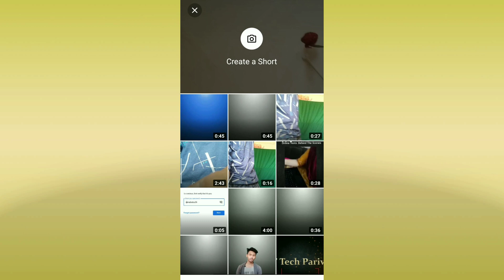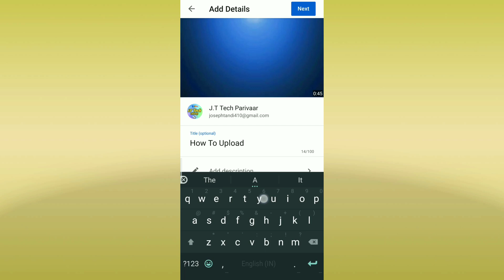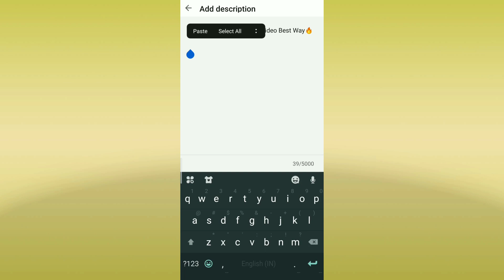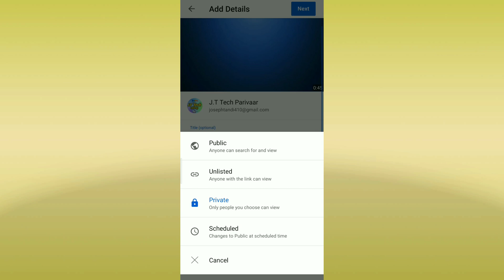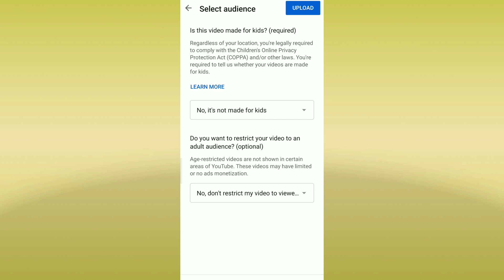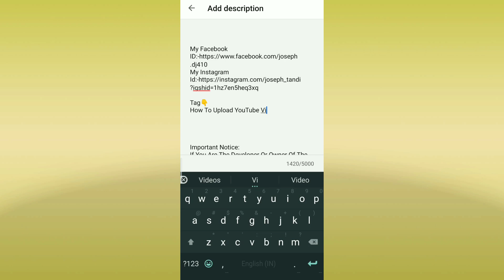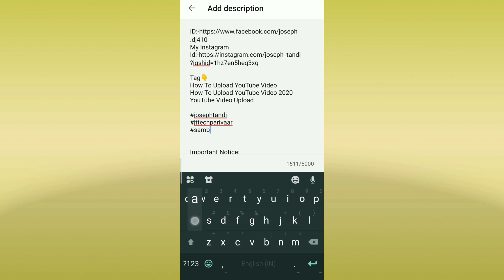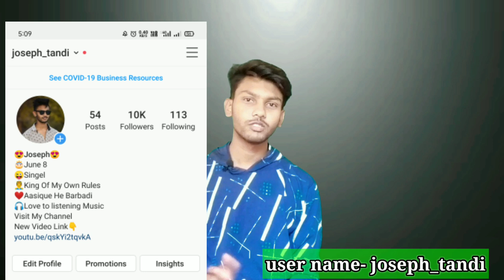How To Upload Videos On Youtube Best Way🔥||Sambalpuri Tech||Joseph Tandi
YouTuber Must Watch This Video

Tag👇
YouTube Tips
YouTube Information
How To Upload YouTube Videos
Best Way To Upload Your Video
YouTube Video Upload
YouTube Monetization
Kalahandi News
Umakant Barik
Jogesh Jojo
Odia Tech
Sambalpuri Tech
Joseph Tandi